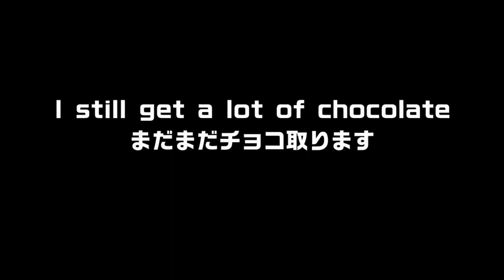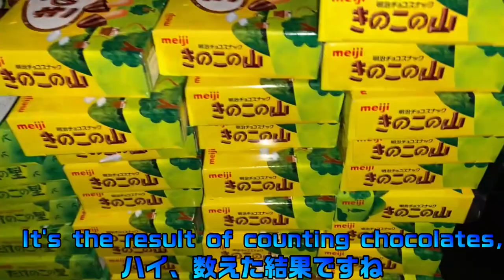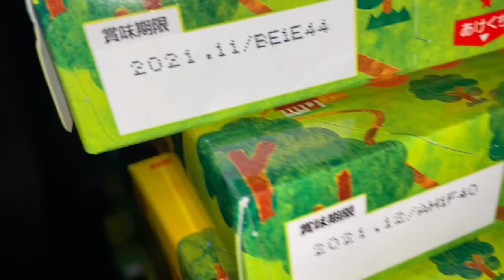WON A LOT OF CHOCOLATES IN CLAWMACHINE!!!!!!